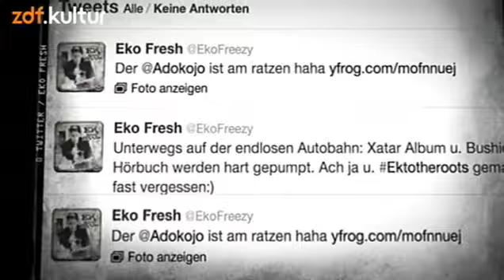Eko Fresh - Roche & Böhmermann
Roche & Böhmermann Show von Fans für Fans! - Eine Talkshow ganz im Stil des frühen Fernsehens, nur neu gemacht. Samstag, 20:15 Uhr im Zweiten Deutschen İnternet. Sonntag, um 22 Uhr in ZDFkultur.

Eine Produktion der Bildundtonfabrik im Auftrag von ZDF Kultur